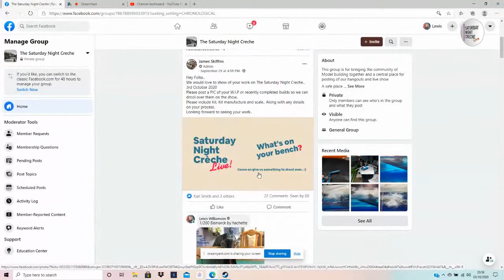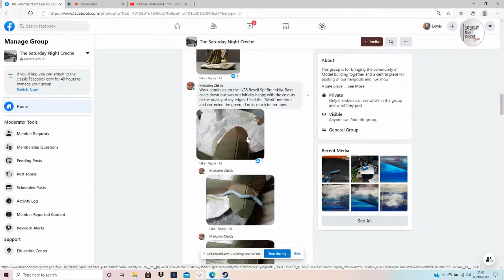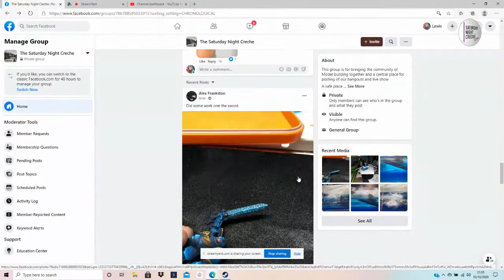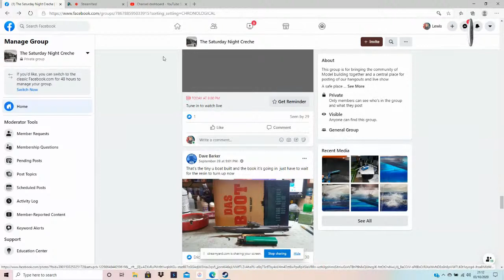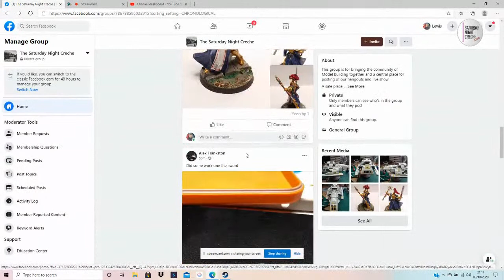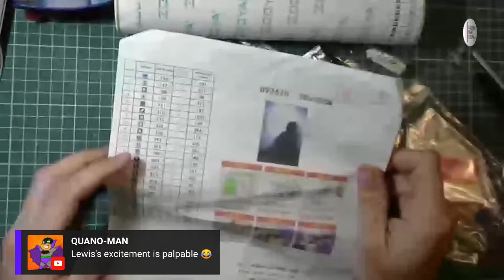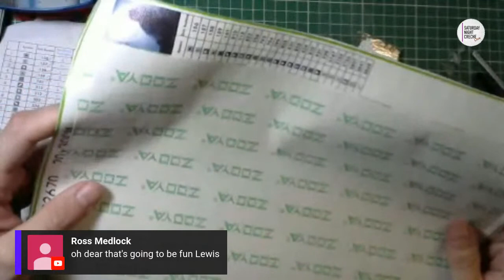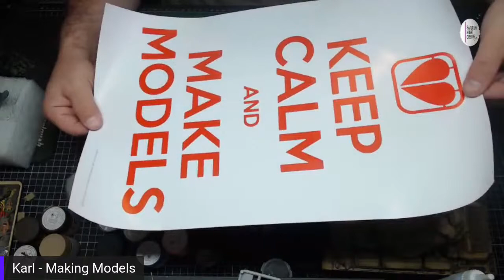The Saturday Night Creche - "A Flag that unifies"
So can you guess what the title is referring to?

Saturday Night Creche (Hangout) Live

We go Live at 8.00pm UK/9.00pm Euro and 2pm Central USA.

Myself, Steve and Karl bring our communities together for an evening of model making, chat and we hope a little light hearted fun.

Taking time to drool over your work this week. So why not head over to your bench, grab a kit and join us. The chat monitored through the night so we can all engage with one another.